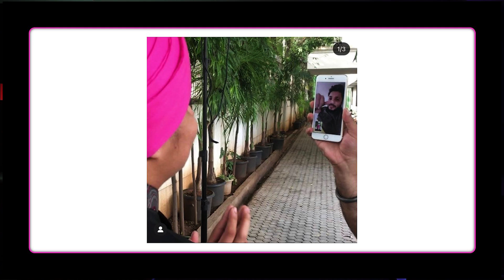From passion to profession - | Ekam Singh | TEDxYouth@AUS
Listen to upcoming artist Ekam Singh, how he began rapping for his family members, went on to perform at school events and how this hobby soon turned into a full fledged profession allowing him to practice his love for rapping with some of India's popular rappers. Ik duje da ekam singh has performed more than 45 shows in a span of 2 years with likes of RAFTAAR, RCR , BOMBAY LOCAL , AGSY , DEEP KALSI , RASHMEET KAUR N MANY MORE STARS. He is the youngest artist in India to release a 21 track hip hop album and has been appreciated by the masses for his regular releases. With more than 40 tracks on all social streaming platforms , he is coming up with his second album super soon.
He will be speaking my journey n heart out to the people , I’ll focus on my life incidents that made me choose this path n how I turned my passion into career. This talk was given at a TEDx event using the TED conference format but independently organized by a local community.